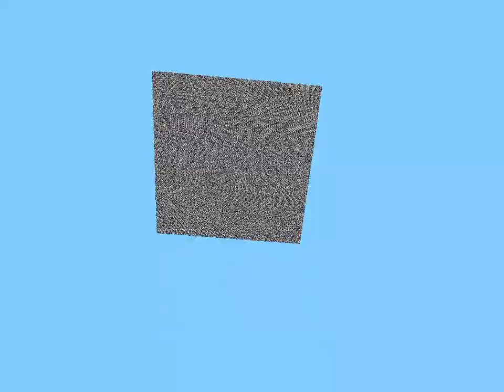RD-132211 (Minecraft History Pre-Classic)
The first version ever. It lags hard on my laptop probably because each block is a separate model or my computer is just failing me. Oh, and you can only place cobblestone unless placing on one layer, which places grass.